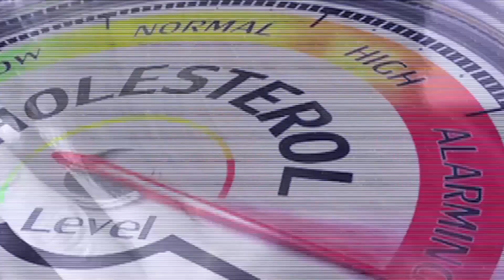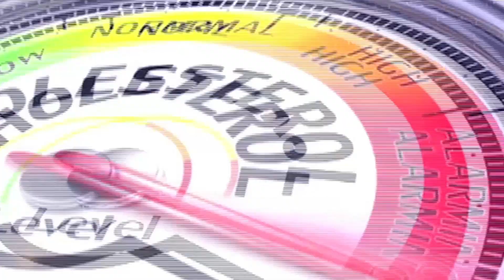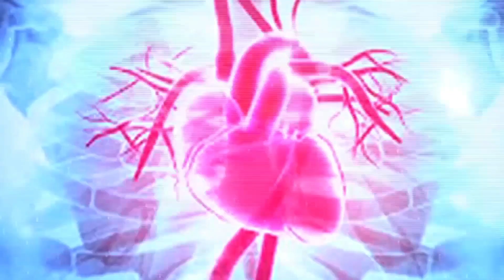is life span fixed in Urdu & Hindi زندگی کا دورانیہ طے ہے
According to scientists there is no fixed limit to the human lifespan. ... There is no fixed limit to the human lifespan, says scientists who found that the chances to be a supercentenarian — to live upto and above the age of 110 — are high for people who survive the perilous 90s, and make it to 105.
Dr Inam Danish